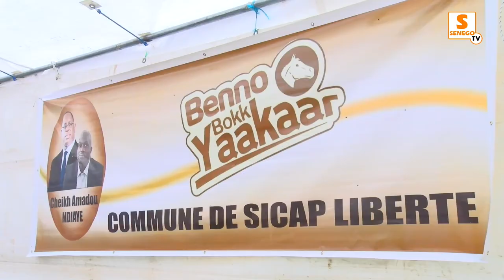Locales à Sicap-Liberté : Cheikh Amadou Ndiaye à la conquête de la Mairie